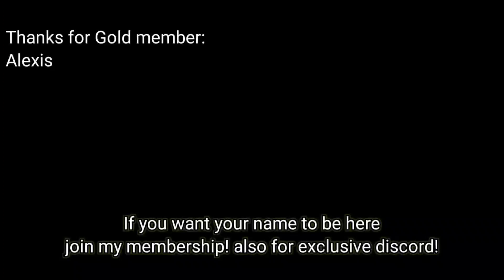Saint Seiya: Awakening (KOTZ) - Full Divine Cloth Lineup at PvP! First 6 Divine Cloth Release!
I'm just showing a lineup using first 6 Divine Cloth released to the game~
how it will be? let's see..

My Discord Server:
Facebook: Arewzo friend before message)